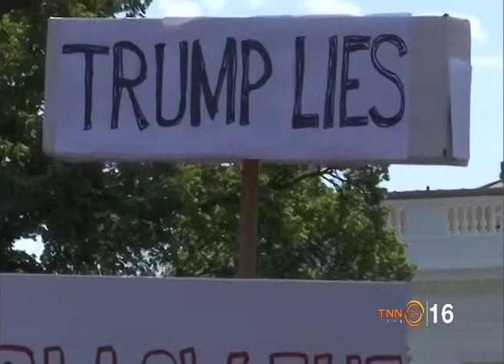TRUMP Today 05-11-2017 (Thai Language)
ขอบคุณภาพจาก Digital TV ช่อง TNN24)16
เชิญชมรายการข่าวต่างประเทศ 10 อันดับ ทุกคืน 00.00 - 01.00 น. จันทร์-ศุกร์
และการวิเคราะห์ข่าวต่างประเทศ ทุกคืน 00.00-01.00 น. เสาร์-อาทิตย์